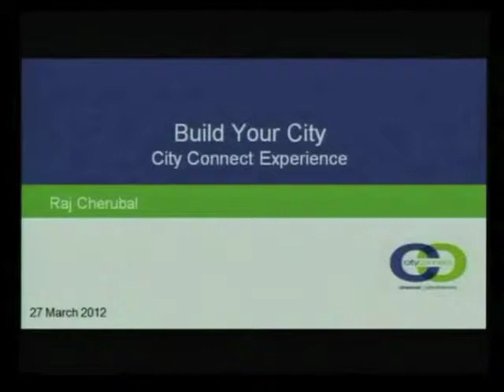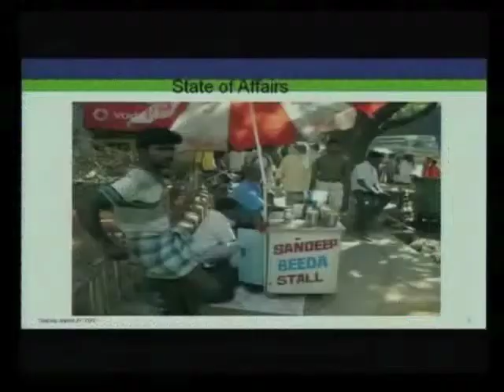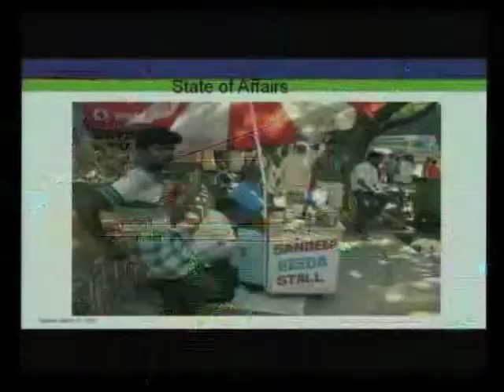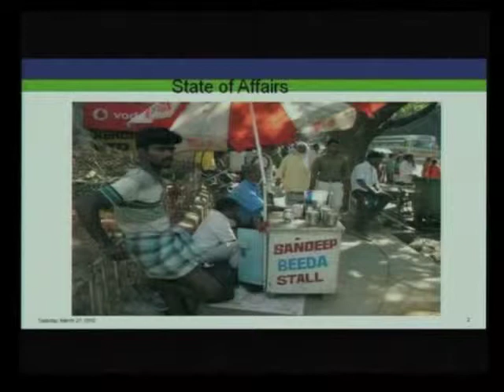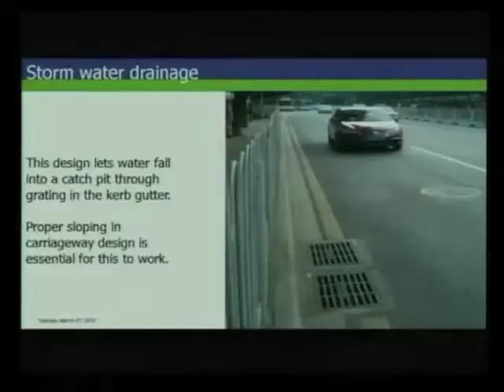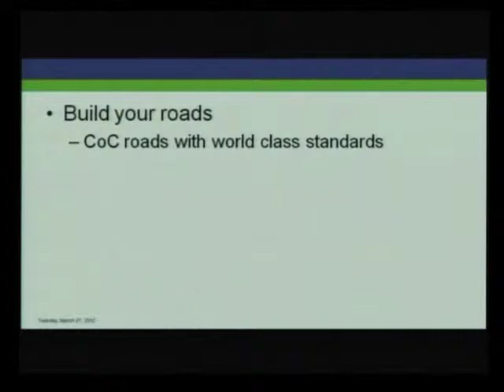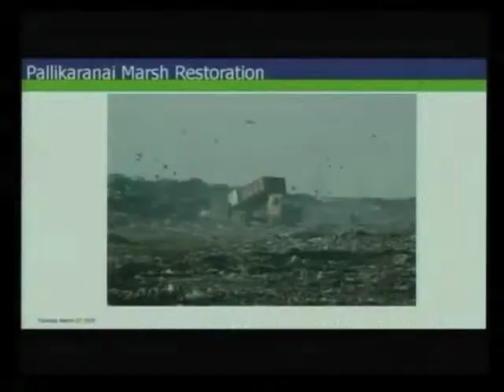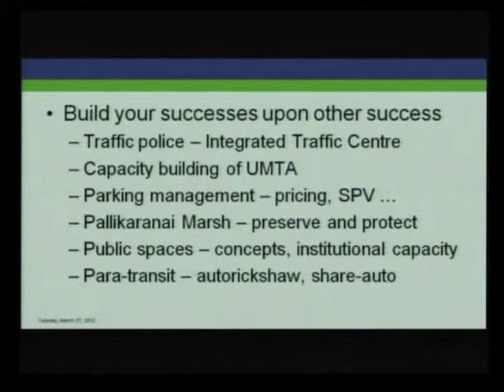BYC Panel Discussion - Quality of life - Raj Cherubal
BYC - Panel Discussion on Building Sustainable Cities

Topic: Quality of life
Speaker: Raj Cherubal

Date: 27 March, 2012  |  Hayat Regency, Chennai